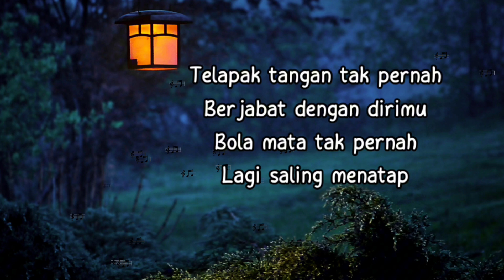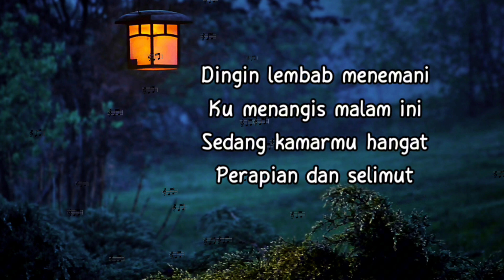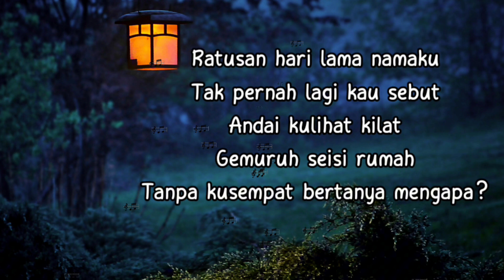Gemuruh Riuh - Mighfar Suganda (lyrics) .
thankyou for supporting the best ♥️